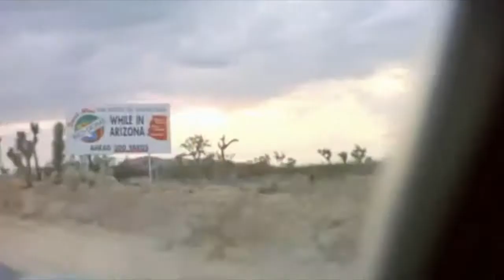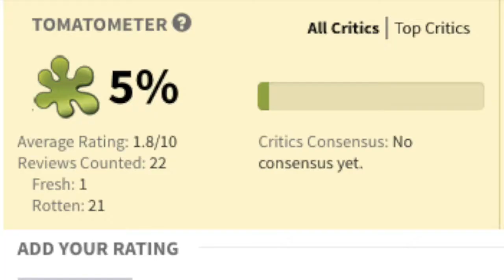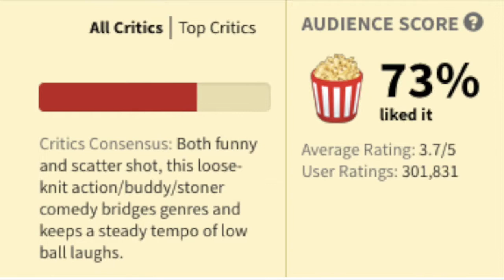The Art of Stoner Comedy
Thought I might make a little 4/20 special...